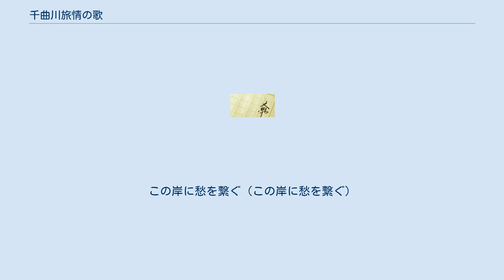千曲川旅情の歌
『千曲川旅情の歌』（ちくまがわりょじょうのうた）は、島崎藤村の詩。
この詩に作曲した歌曲も有名である。
 明治38年（1905年）に発行された「落梅集」が初出。
同詩集冒頭に収められた『小諸なる古城のほとり』、後半の『千曲川旅情の詩』を、後に藤村自身が自選藤村詩抄にて『千曲川旅情の歌　一、二』として合わせたものである。
この詩は「秋風の歌」（若菜集）や「椰子の実」（落梅集）と並んで藤村の秀作とされる。
詩に歌われた小諸城址は、跡地の一隅が懐古園として整備され歌碑が建立されている。
 幾度と無く曲が付けられ、多くの歌い手に歌われてきた。
特に、「小諸なる…」に作曲した弘田龍太郎の歌曲作品「千曲川旅情の歌」（「小諸なる古城のほとり」）は広く演奏され、NHKのTV番組名曲アルバムなどでもたびたび放送されている。
弘田は後半の「昨日またかくてありけり」にも作曲している。
 「小諸なる古城のほとり」　　-落梅集より-
　　　　　　　　　　　　　　　　　　　　　　　　　　　　　島崎藤村

小諸なる古城のほとり
雲白く遊子（いうし）悲しむ
緑なすはこべは萌えず
若草も藉（し）くによしなし
しろがねの衾（ふすま）の岡辺（おかべ）
日に溶けて淡雪流る

あたゝかき光はあれど
野に満つる香（かをり）も知らず
浅くのみ春は霞みて
麦の色わづかに青し
旅人の群はいくつか
畠中の道を急ぎぬ

暮行けば浅間も見えず
歌哀し佐久の草笛（歌哀し）
千曲川いざよふ波の
岸近き宿にのぼりつ
濁（にご）り酒濁れる飲みて
草枕しばし慰む

「千曲川旅情の歌」　　　　　-落梅集より-
　　　　　　　　　　　　　　　　　　　　　　　　　　　　　島崎藤村

昨日またかくてありけり
今日もまたかくてありなむ
この命なにを齷齪
明日をのみ思ひわづらふ

いくたびか栄枯の夢の
消え残る谷に下りて
河波のいざよふ見れば
砂まじり水巻き帰る

嗚呼古城なにをか語り
岸の波なにをか答ふ
過し世を静かに思へ
百年もきのふのごとし（百年もきのふのごとし）

千曲川柳霞みて
春浅く水流れたり
たゞひとり岩をめぐりて
この岸に愁を繋ぐ（この岸に愁を繋ぐ）